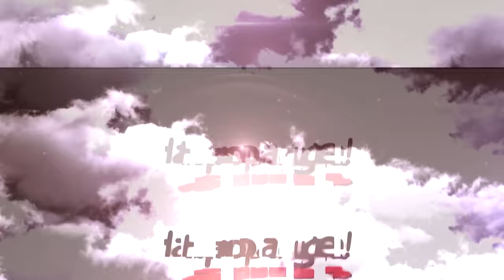The Hype is Real (Titanfall Xbox One Live Gameplay)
Live Titanfall Beta gameplay.